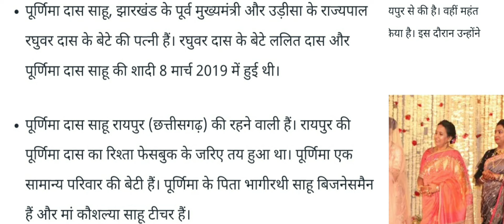पूर्णिमा साहू कौन है ! रघुवर दास की बहू!Jssccgl result kab!